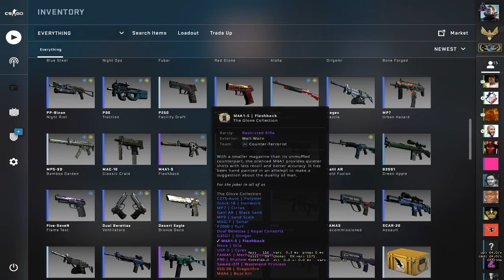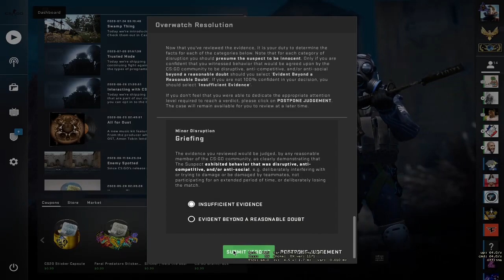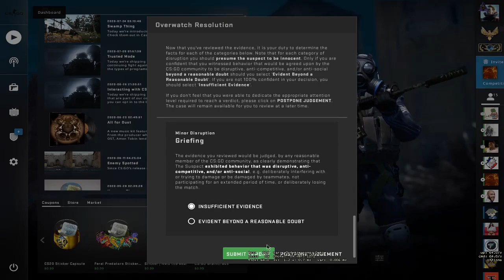THREE SPINBOTTERS - WEIRD CSGO OVERWATCH CASES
Overwatch is a player-driven cheat jurisdiction process featured in Counter-Strike: Global Offensive. Working in tandem with Valve Anti-Cheat, Overwatch selects experienced and trusted players to become Investigators, who review demos of games with suspected cheaters, and come to a verdict on whether or not the suspected player had cheated. If the investigators conclude that the player is cheating or otherwise harming the gameplay for other players beyond a reasonable doubt, punishments such as game bans will be made towards the suspected player.  Players who have unlocked the Overwatch feature will not be able to use it if the player has their competitive rank hidden due to inactivity, they must get a rank to access it again.